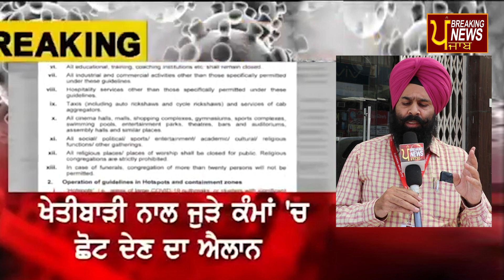ਲੌਕਡਾਊਨ-2 ਦੀਆਂ ਗ੍ਰਹਿ ਮੰਤਰਾਲੇ ਵਲੋਂ ਨਵੀਆਂ ਗਾਈਡਲਾਈਨਜ਼ ਕੀਤੀਆਂ ਜਾਰੀ | Ministry of Home Affairs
ਕੋਰੋਨਾ ਦੇ ਫੈਲਾਅ ਨੂੰ ਰੋਕਣ ਲਈ ਕਰਫ਼ਿਊ ਲਗਾਇਆ ਗਿਆ ਹੈ। ਜਿਸਦੇ ਮੱਦੇਨਜ਼ਰ ਗ੍ਰਹਿ ਮੰਤਰਾਲੇ ਨੇ ਲੌਕਡਾਊਨ-2 ਦੀਆਂ ਨਵੀਆਂ ਗਾਈਡਲਾਈਨਜ਼  ਜਾਰੀ ਕੀਤੀਆਂ ਹਨ। ਜਾਣੋ ਪੂਰੀ ਖ਼ਬਰ।
Punjabi News, Punjab Latest News, Latest News from Punjab, Punjab News Headlines, Punjab Politics,